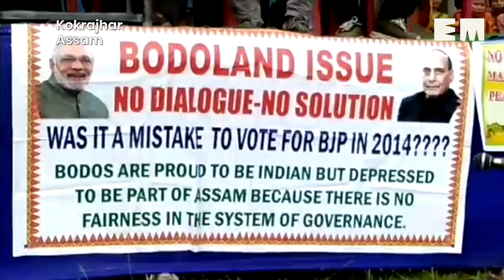Create Bodoland or face mass agitations: ABSU leader Pramod Boro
Assam’s Bodoland movement is the oldest movement in country, yet Centre has declined to give justice to the tribal community, says the Bodo student leader